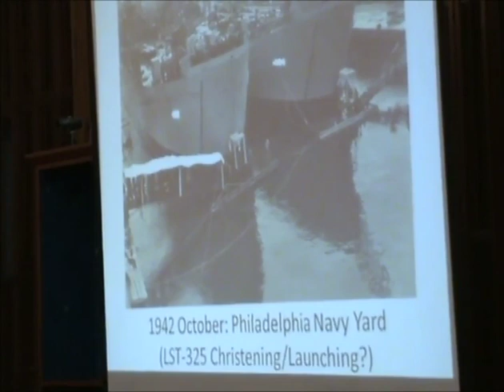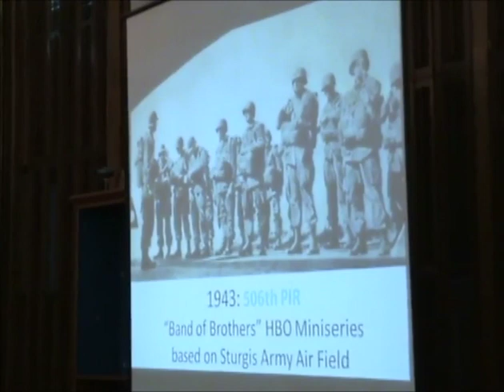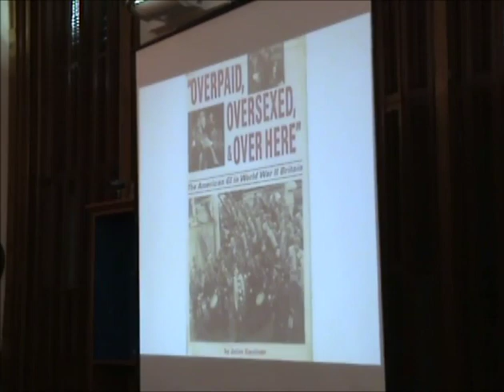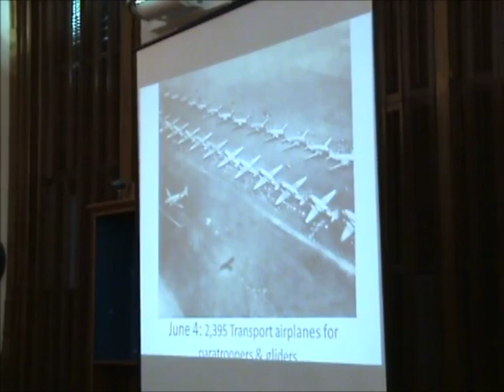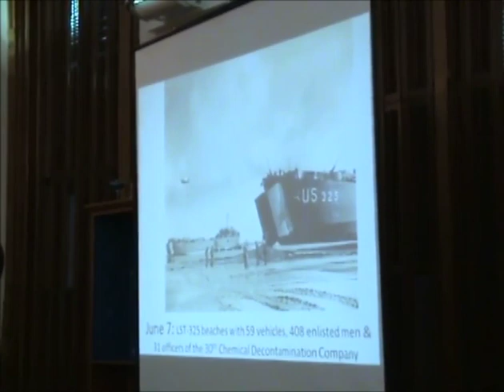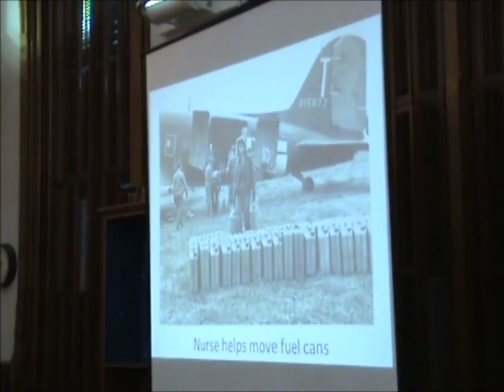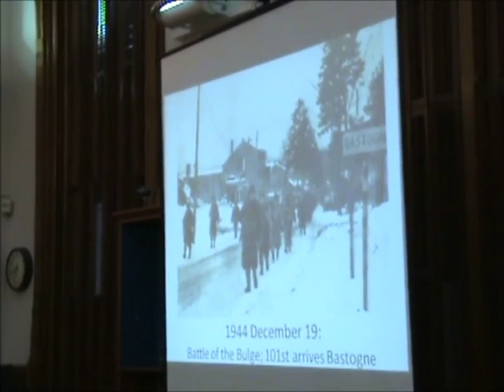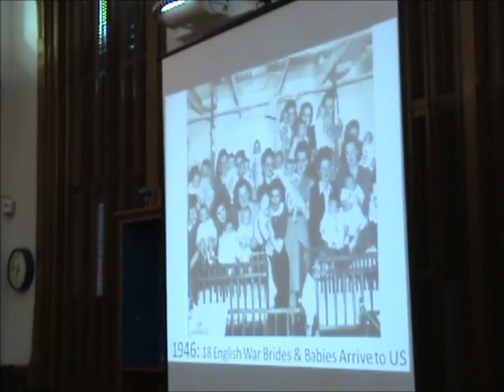D-DAY Presented by Harold Morgan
D-Day
Harold Morgan
6-6-2014
Willard Library